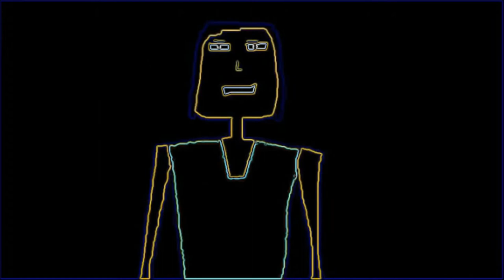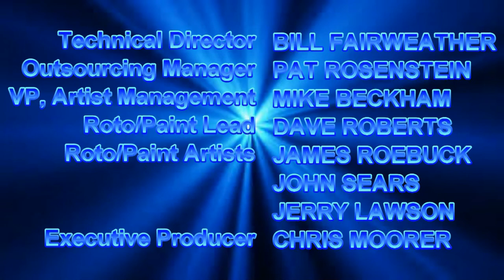[#767] CBS Television Studios Logo Bloopers Episode 50: The Video Effect Disaster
Requested by Carlos Avila StudioTube Guy (Texas, USA)

DESCRIPTION: The gang face an unlikely change in video effects until finally they get the CBS Television Studios logo right.

[Bloopers Included: Black and White, Neon, Sepia, Slow-Mo, High-Speed, Viacom BND of Doom to scare Microsoft Sam, TV Simulator, CBS Television Studios]

(C)2018 WTRUCinemation Productions, Inc.